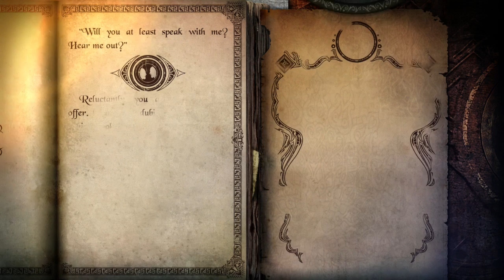Joe Dever's Lone Wolf Playthrough | Part 30